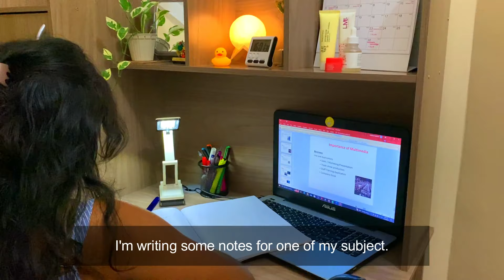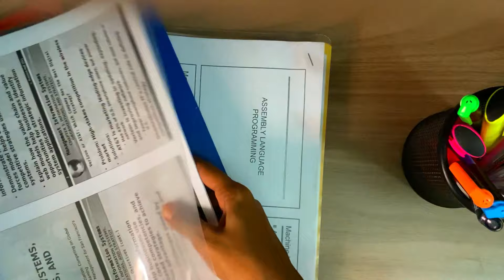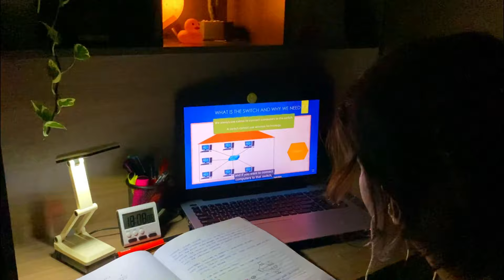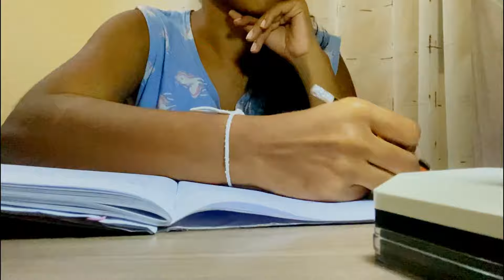STUDY VLOG| පාන්දර 2 වෙනකන්😴Exam stressing and writing notes at last minute, pizza night.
Hello, Everyone! 🙋‍♀️
It's been a while, but I'm back.
I've finally broken free from my slump.
Today, I want to share my nighttime study routine as my final exams are just around the corner.
I'll also be sharing some study tips that I find helpful.
I want to express my gratitude to all of you for consistently watching my videos, no matter what.